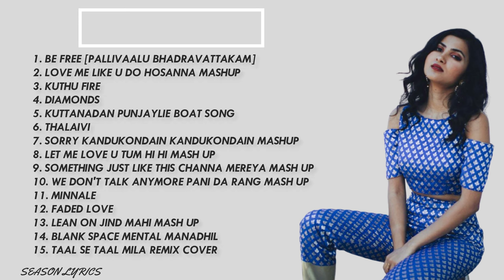Top Vidya Vox songs collection 2021 || best juke box of vidya vox & vidya vox mashup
Best vidya vox songs collection 2021

Vidya vox songs 2021

00:00 -  BE FREE [PALLIVAALU BHADRAVATTAKAM]
03:31 -  LOVE ME LIKE U DO HOSANNA MASHUP
06:53 -  KUTHU FIRE
10:18 -  DIAMONDS
13:32 - KUTTANADAN PUNJAYLIE BOAT SONG
16:38 - THALAIVI
20:12 - SORRY KANDUKONDAIN KANDUKONDAIN MASHUP
23:14 - LET ME LOVE U TUM HI HI MASH UP
26:26 - SOMETHING JUST LIKE THIS CHANNA MEREYA MASH UP
29:34 - WE DON'T TALK ANYMORE PANI DA RANG MASH UP
33:19 - MINNALE
37:02 - FADED LOVE
40:10 - LEAN ON JIND MAHI MASH UP
43:08 - BLANK SPACE MENTAL MANADHIL
46:01 - TAAL SE TAAL MILA REMIX COVER